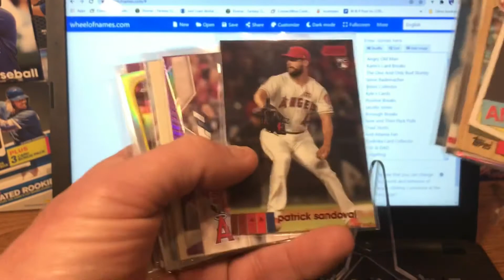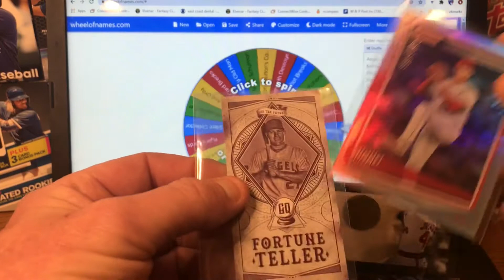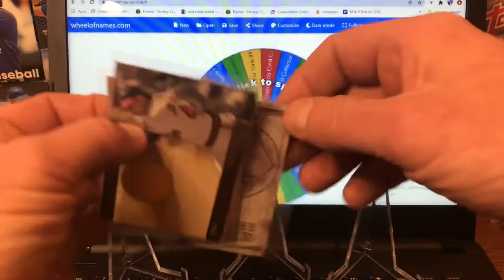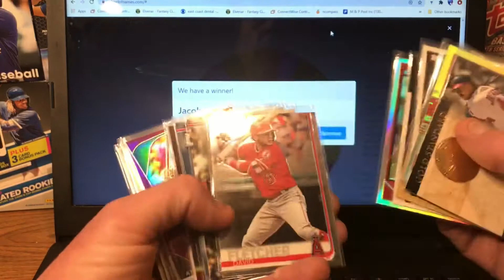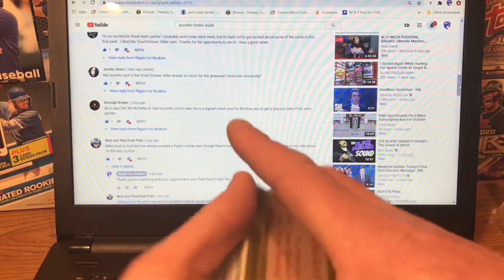Giveaway Monday Week #4 Results!! Angels Team Pack!! And the winner is?